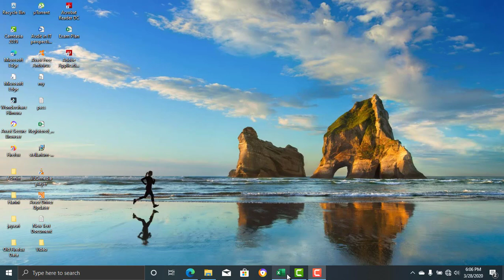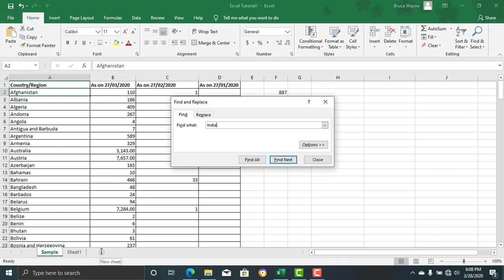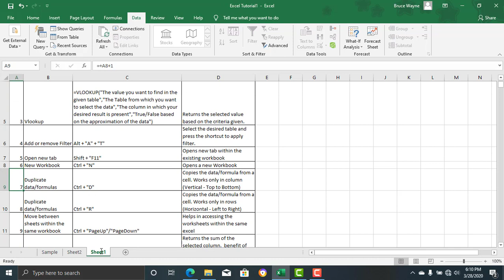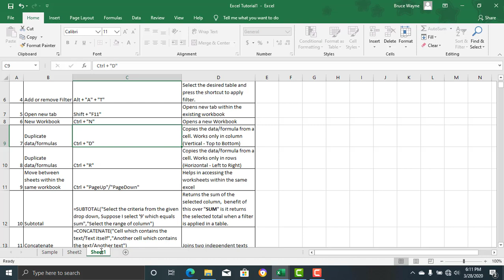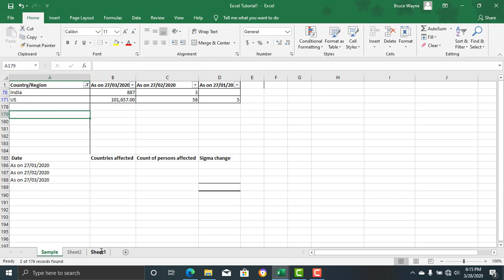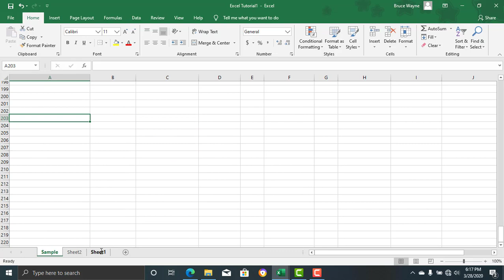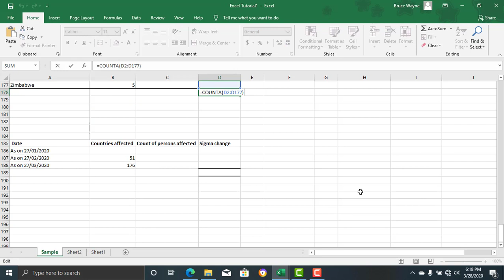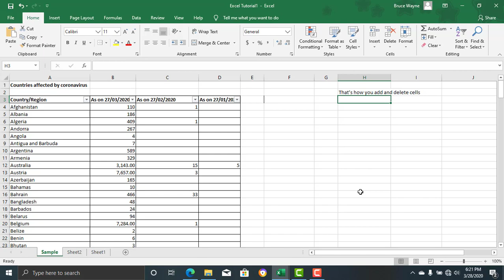MS Excel easy shortcuts/formulas | for beginners | Quarantine day 7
Hello People,
I request you all to stay safe home, be careful. Be Quarantined.
Its always good to learn stuffs.

These 15 basic excel formulas/shortcuts are useful at office work, school/college projects etc, by reducing the mouse click and saving time for completion of a work.

You can pause the video for the description of the formula/shortcut or access the above file at

Music
1. Thunder – Evening Land
2. I feel like Partying – Nat Keefe